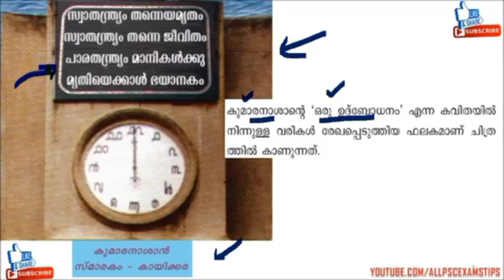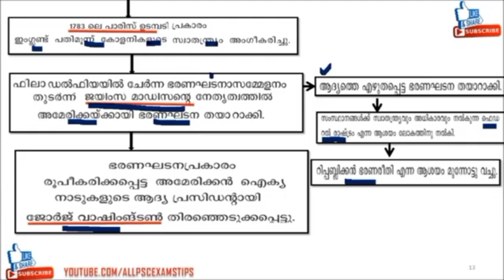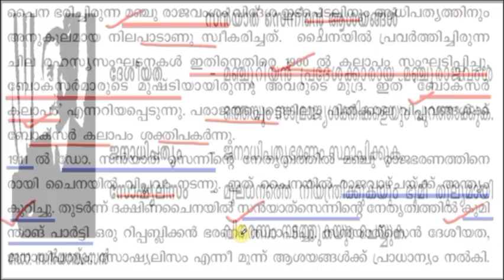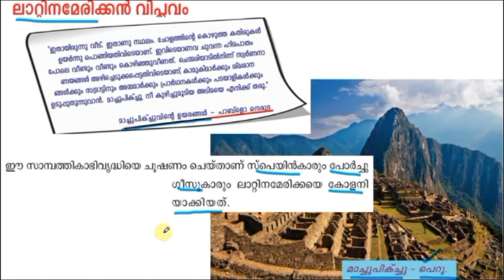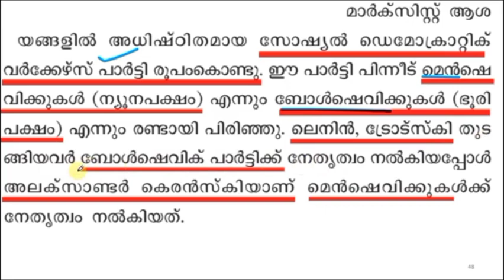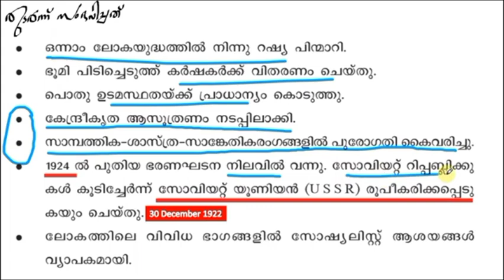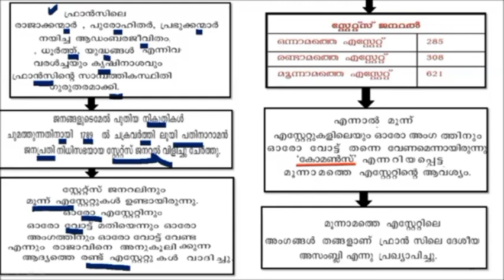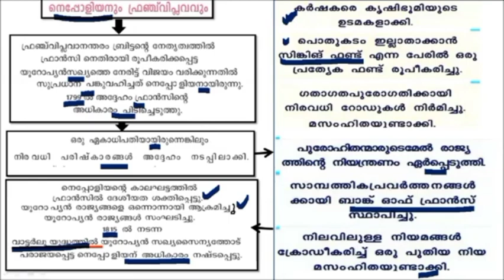SCERT TEXT BOOK CLASSES | ലോക വിപ്ലവങ്ങൾ || LDC LGS EXAM CLASS 41